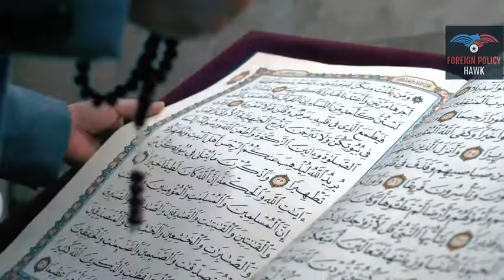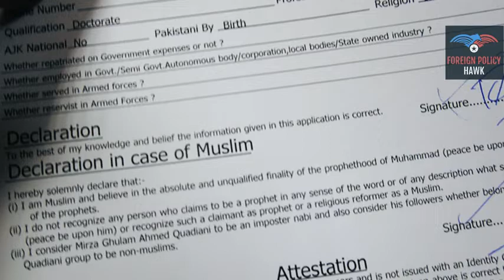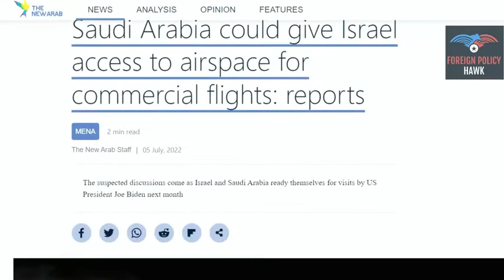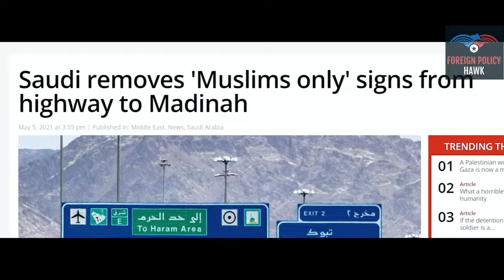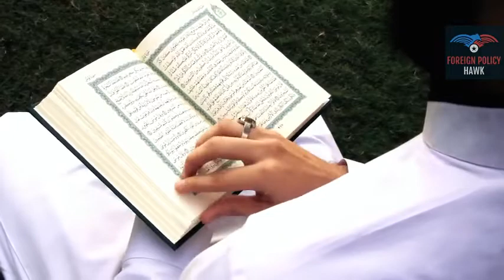ISRAEL WILL FLY DIRECTLY TO HAJJIN SAUDI ARABIA TAKING 'ISRAELI'MUSLIMS AND 'AHMADIS'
ISRAEL WILL FLY DIRECTLY TO HAJJ
IN SAUDI ARABIA TAKING 'ISRAELI'
MUSLIMS AND 'AHMADIS'